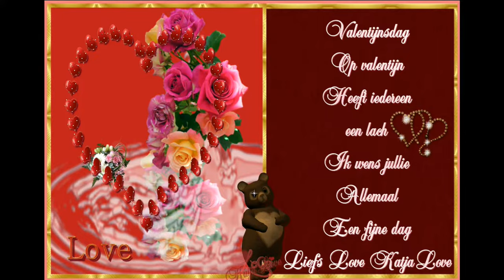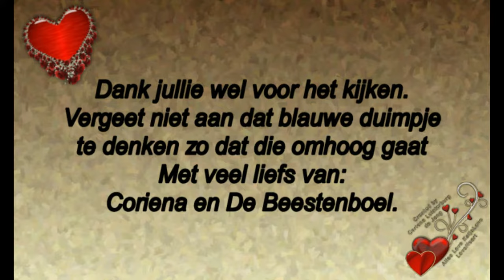Voor iedereen jong en oud een fijne liefdevolle Valentijnsdag gewenst #674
Megapixels: 16 megapixel
Optische zoom: 12x
Beeldsensorformaat: 1/2.33 inch
Beeldstabilisator:  Ja
Digitale zoom: 4x

Samsung Galaxy S5:
Resolutie 720x1280